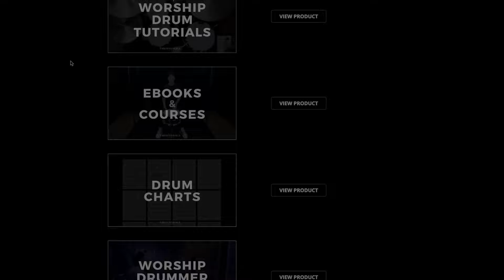Holy Forever - Chris Tomlin (Drum Tutorial/Play-Through)